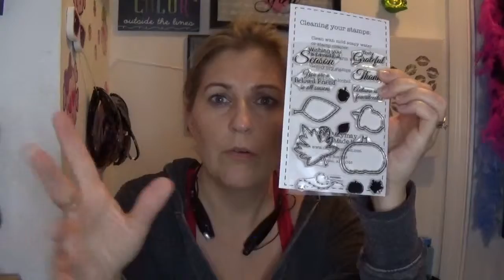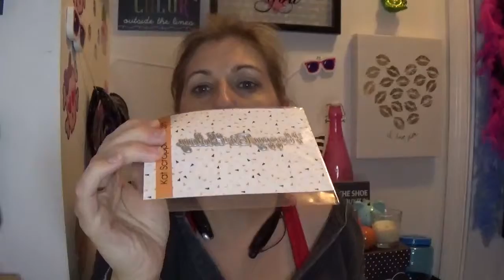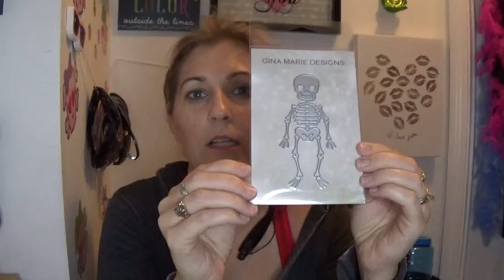Stamping Subscription from MayMay Made It and Kat Scrappiness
If you would like to trade Pocket Letters or would simply like to send a card I would love to hear from you! :)
SNAIL MAIL:
Stephanie Edwards
Irvington, Al. 36544

and you can also read my Blog Posts @